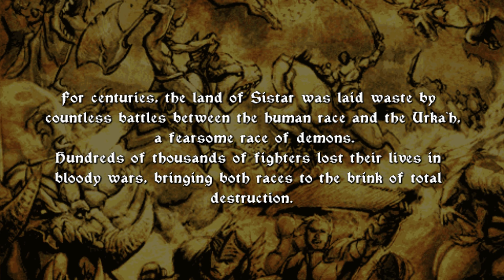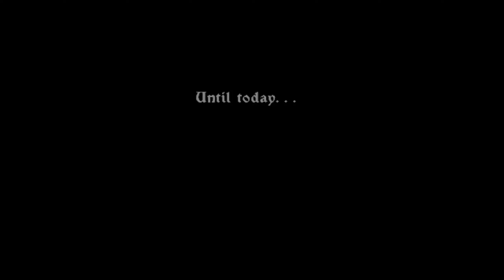Tehra Dark Warrior PSP Walkthrough # 1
테라 다크 워리어 PSP 공략 # 1